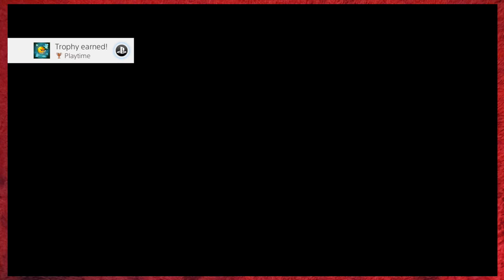Nightmares From The Deep: The Cursed Heart - PART 4 - Brothers Ludus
In which Koda and Michael discover Leg-men and Beartraps.